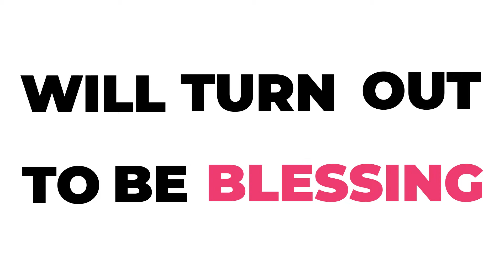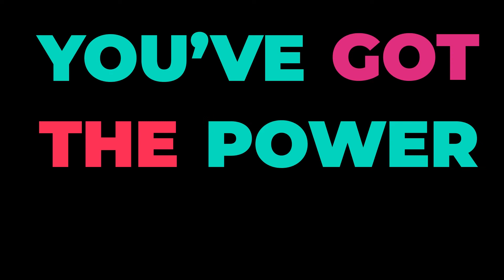BELIEVE ( Male ) - Motion Graphic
Motion Graphic by RoyceU21
Music production by Music Production by Jones 2.0 and Fearless Soul

It's all the same but in the male version